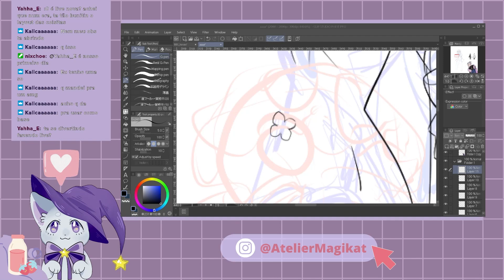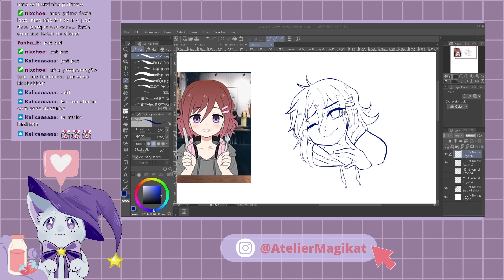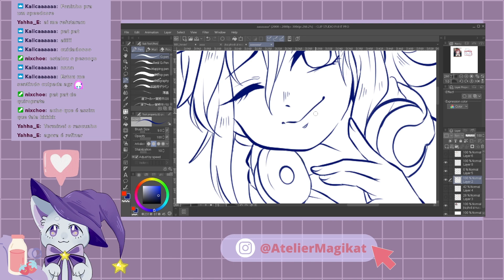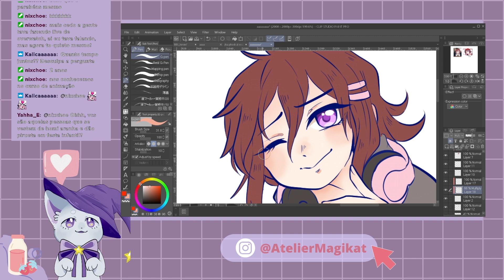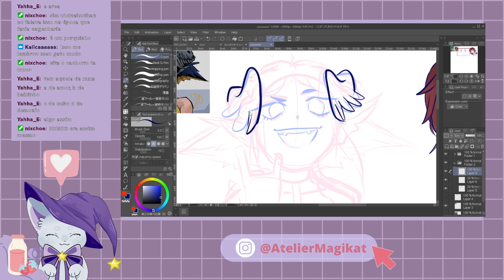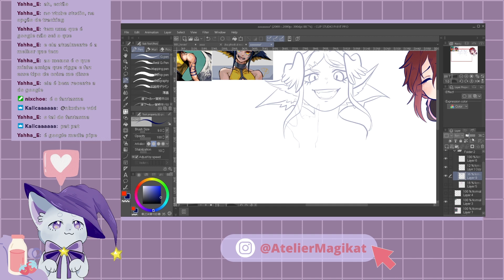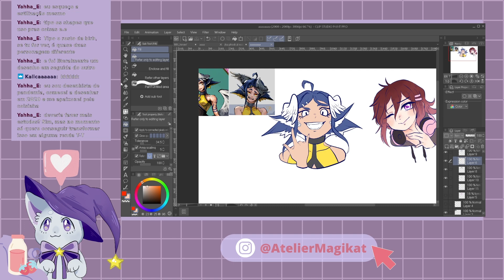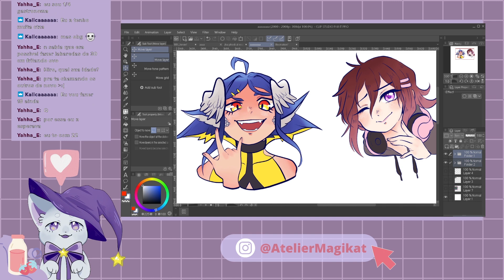✧˚ · . PRIMEIRA LIVE DE ARTE - Desenhando o chat ˚ · .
✧ Finalmente estamos fazendo Live, depois de tanto vocês pedirem! ✧

Sempre que temos live de desenhos naquela plataforma roxinha, o chat vai poder me enviar seus personagens originais. Claro, não vou conseguir desenhar todos, mas uma hora o seu com certeza vai estar aqui! Ainda não temos uma agenda certa de lives porque ainda estamos construindo as coisas aos poucos, mas logo logo vamos ter! Obrigado a todos!